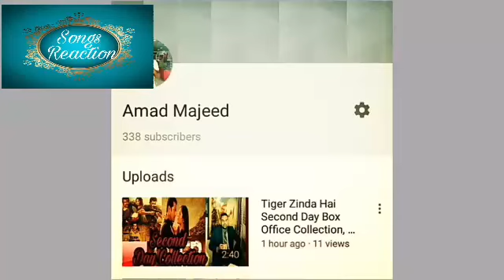My Reaction on Imran & Aamir - No Entry Ft. L&P Records [ Official Music Video ]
video topic ,, my reaction on
Imran & Aamir - No Entry Ft. L&P Records [ Official Music Video ]